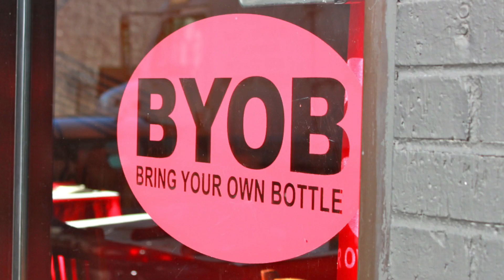Quantum Comedy Live Show - Fri 16th March 2018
Check out the facebook event for more...